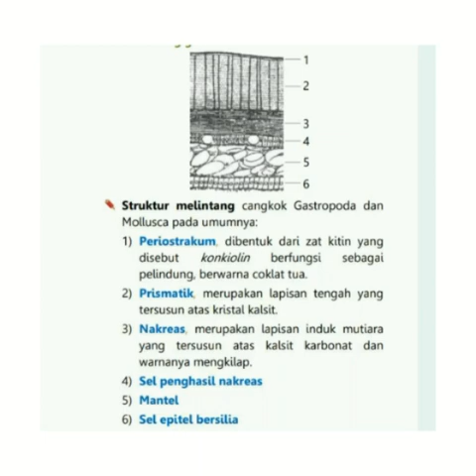LEARN UP : MOLLUSCA (BIOLOGI)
HELLO THERE!
MAY ALLAH MADE YOUR DAY!!

Content Learn Up ini dibuat khusus buat warga axiap dari Madam LAILIL MAQFIROH, dan Movie Distributor MITA RAHMAWATI.

                                                           MOLLUSCA

Mollusca merupakan filum terbesar kedua dalam kerajaan binatang setelah filum Arthropoda. Saat ini diperkirakan ada 75 ribu jenis, ditambah 35 ribu jenis dalam bentuk fosil. Moluska hidup di laut, air tawar, payau, dan darat. Dari palung benua di laut sampai pegunungan yang tinggi, bahkan mudah saja ditemukan di sekitar rumah kita.

ciri tubuh mollusca seperti Tubuh tidak bersegmen. Simetri bilateral. Tubuhnya terdiri dari "kaki" muskular, dengan kepala yang berkembang beragam menurut kelasnya. Kaki dipakai dalam beradaptasi untuk bertahan di substrat, menggali dan membor substrat, berenang atau melakukan pergerakan.

Crews on the act :
Video Creator :

STAY PRODUCTIVE AND HAPPY!